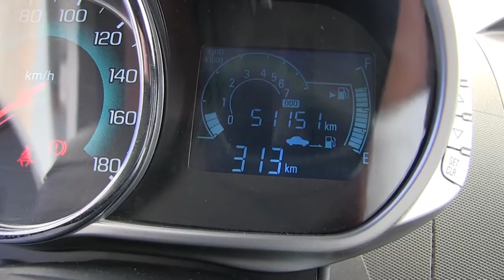Chevrolet / Spark / 2016 - 0GT017837